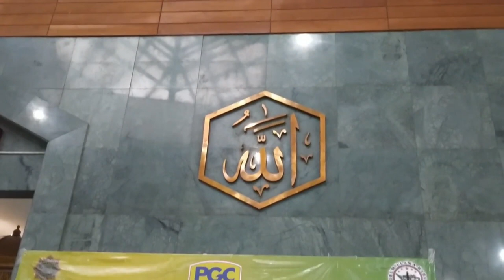KAJIAN HADIST - TUNTUNAN DOA SESUAI SUNNAH - DRS. KH. M. LUTFI ZAWAWI